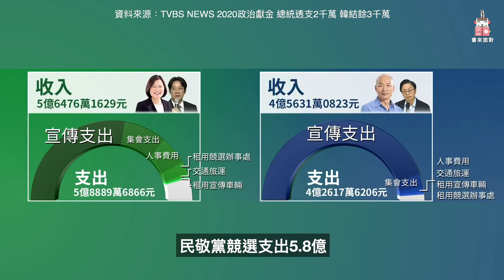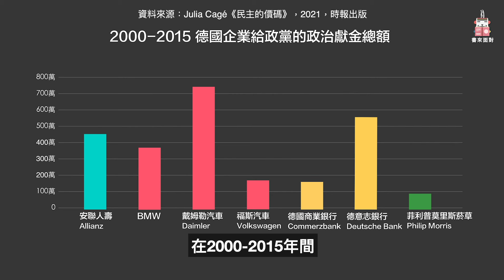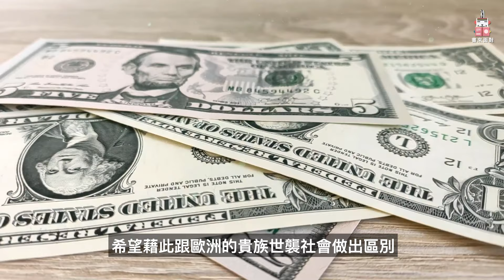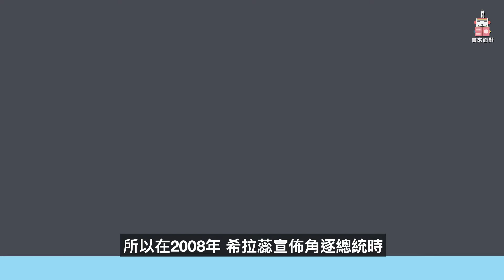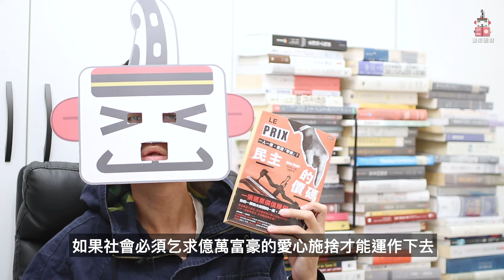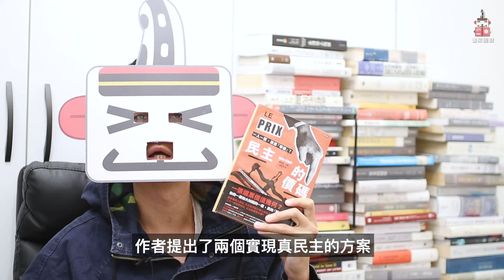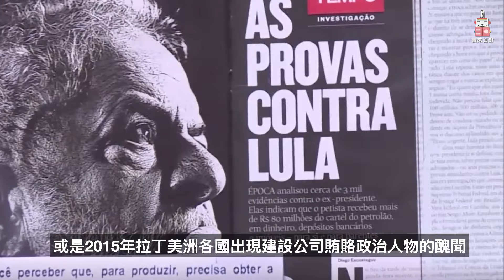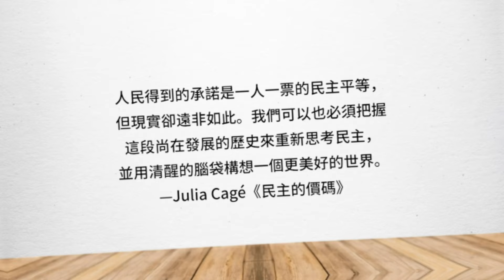台灣民主嗎？民主政治的謊言、真相與歷史：政治獻金、假慈善、帶風向，一次揭露！如何實現真民主？ 書來面對EP22《民主的價碼》 Julia Cagé | 說書【政治學】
📣留言加分享本影片貼文就有機會抽《民主的價碼》一本。
👍 感謝 時報出版    提供2本贈書
「人民得到的承諾是一人一票的民主平等，但現實卻遠非如此。我們可以也必須把握這段尚在發展的歷史來重新思考民主，並用清醒的腦袋構想一個更美好的世界。」—Julia Cagé《民主的價碼》
本集推薦書目：
Steven Levitsky, Daniel Ziblatt《民主國家如何死亡》
Daron Acemoglu, James A. Robinson《自由的窄廊》
David Runciman《民主會怎麼結束》